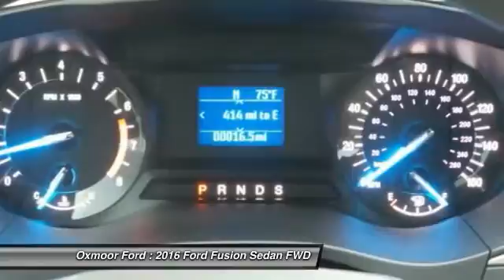2016 Ford Fusion Louisville KY 32002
Oxmoor Ford
100 Oxmoor Lane

Price includes: $1,000 - RETAIL Customer Cash. Exp. 09/30, $1,000 - Ford Credit Retail Bonus Cash. Exp. 09/30, $500 - Retail Bonus Cash. Exp. 09/30